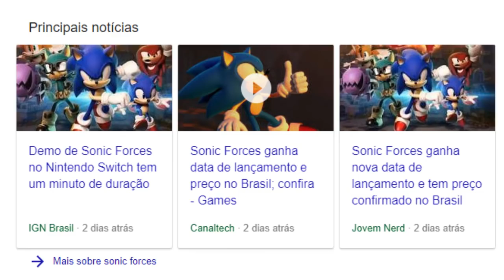AI AI, SEGA...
nem posso fazer a piada que a demo do jogo dura mais do que eu na cama pq aí eu teria q ter relações sexua1s primeiro